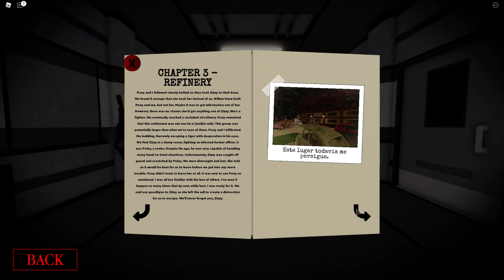PONY esta ENLOQUECIENDO! 😨 (SECRETOS REVELADOS) DIARIO de PIGGY: BOOK 2 CAPITULO 9 🐷 ROBLOX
PONY SE ESTA VOLVIENDO LOCO! SE REVELAN NUEVOS SECRETOS DEL CAPITULO 9 QUIEN ES? Y PORQUE NO DEJA DE HABLARNOS? PIGGY CHAPTER 9  EN ESPAÑOL 🐷 ROBLOX DIARIO DE PIGGY LIBRO 2